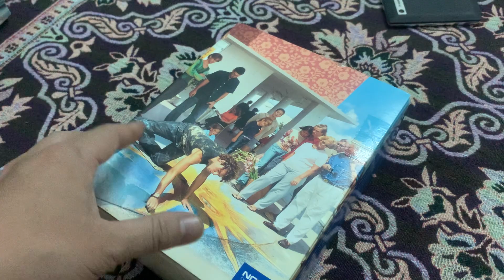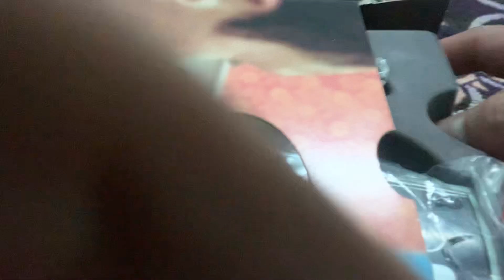Nokia 7650 - Trượt đỉnh cao của kỉ nguyên Nokia - 0967928096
MIỀN BẮC : 33 Phúc Lợi - Giang Biên - Long Biên -  Hà Nội
LH Mr Lam Call - Zalo - 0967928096

MIỀN NAM : 94/14 Đường 109 - Phước Long B - Quận 9 - Hồ Chí Minh
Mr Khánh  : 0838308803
LAMBORBERRY -  ( Chuyên sưu tập - Chuyên Ship USA UK GERMANY ...)
ANH EM TỈNH LẺ GIAO DỊCH QUA SỐ TÀI KHOẢN VIP
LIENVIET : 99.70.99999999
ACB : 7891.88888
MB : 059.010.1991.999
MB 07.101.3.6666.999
Trân trọng !!!